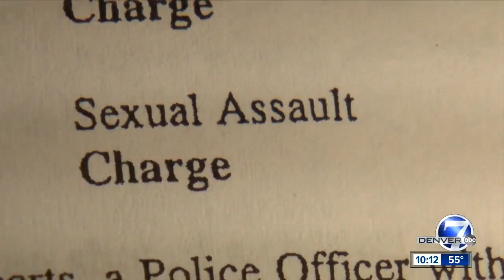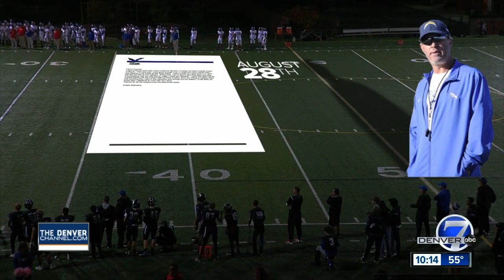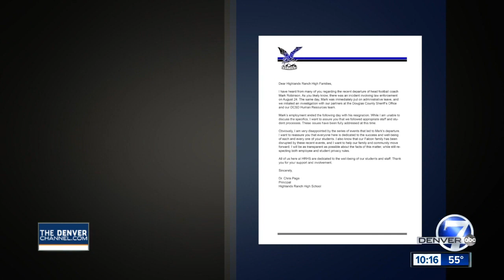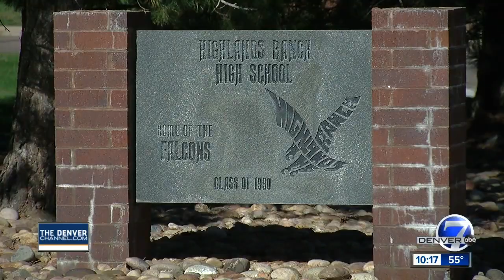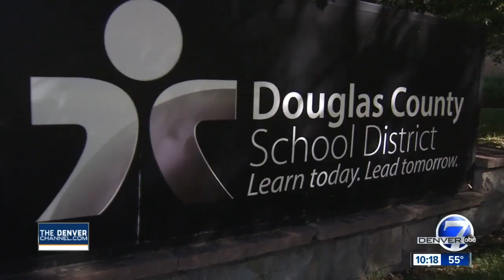'Let the drama unfold:' Video shows Highlands Ranch HS drug search before coach's resignation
Newly-released dashboard camera video shows a sheriff's deputy speculating about the reason Highlands Ranch High School's now-former football coach reportedly moved a player's car off campus before a drug search in August.